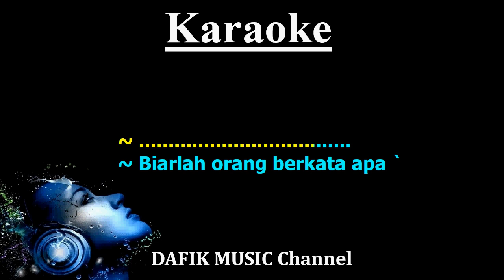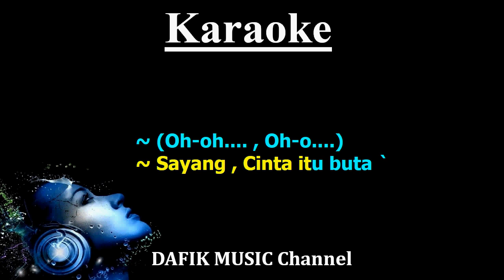Cinta Itu Buta (Karaoke) Armada Nada Pria/ Cowok/ Male key A